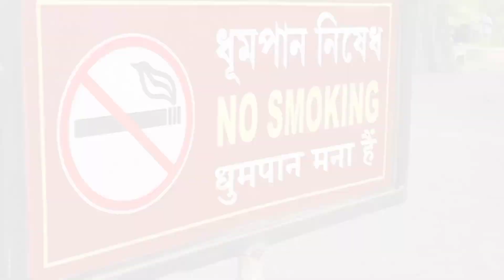চলো নবদ্বীপের মায়াপুর ইসকন মন্দিরে ঘুরে আসি 💐 | Mayapur Iskcon Temple 🦚| Krishna Mandir 🙏| Hari bol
হরে কৃষ্ণ 🙏✨🌼

শ্রী শ্রী চন্দ্রোদয় মন্দির কলকাতা থেকে ১৩০ কি.মি দূরে মায়াপুর চন্দ্রোদয় মন্দির অবস্থিত। [১]জলঙ্গী নদীর তীরে অবস্থিত এই ইস্কোন দ্বারা নবনির্মিত নগরী। নদীয়া জেলায় অবস্থিত শ্রীধাম নবদ্বীপ শ্রী চৈতন্য মহাপ্রভুর জন্মস্থান হিসেবে খ্যাত তাহার পাশ্বে স্থিত। মায়াপুরের প্রধান পর্যটন কেন্দ্র এই মন্দির। আন্তর্জাতিক কৃষ্ণভাবনামৃত সংঘ ইসকন সদর দপ্তর হলো এই মায়াপুর চন্দ্রোদয় মন্দির।

বাঙালী যেমন ভালোবাসেন খেতে, তেমন ভালোবাসেন ঘুরতে। ভোজন আর ভ্রমণ বিলাসে ভরপুর নব বাঙালী সম্প্রদায়। এখন তো শীতের শেষ।

এই শেষ বেলায় ঘুরে আসবেন নাকি? পশ্চিমবঙ্গের ঐতিহ‍্যময় মায়াপুর ইসকন মন্দিরে।
মায়াপুর নদীয়া জেলায় অবস্থিত, এটি শ্রীচৈতন‍্য মহাপ্রভুর জন্মস্থান নামে বিখ‍্যাত। বাংলায় সেন রাজাদের আমলে (১১৫৯-১২০৬) নবদ্বীপ ছিল বাংলার রাজধানী।

লক্ষণ সেনের রাজধানী ছিল গৌড়। সেই গৌড় থেকে তার রাজধানী নবদ্বীপে সরিয়ে আনেন। এই লক্ষণ সেনের আমলে বখতিয়ার খিলজি নবদ্বীপ জয় করেন ও তখন থেকেই বাংলায় প্রথম মুসলিম শাসন শুরু হয়।

তখন নবদ্বীপ ছিল শিক্ষার পীঠস্থান। এখানেই জন্ম হয় শ্রীচৈতন‍্যদেবের।
১৯১৮ সালে ভক্তিসিদ্ধান্ত সরস্বতী ঠাকুরের চৈতন‍্য মঠ প্রতিষ্ঠার মাধ‍্যমে মায়াপুরে নতুন ভাবে ভক্তির প্লাবন হয়।

১৯৭২ খ্রিস্টাব্দে শ্রীল অভয়চরণারবিন্দ ভক্তিবেদান্ত স্বামী প্রভুপাদ তাঁর দীক্ষাগুরুর পদাঙ্ক অনুসরণ করে ইসকনের মন্দির প্রতিষ্ঠা করেন।